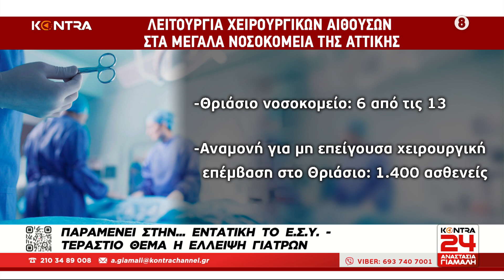Κατέρρευσαν τα Δημόσια Νοσοκομεία - Κερδισμένες οι ιδιωτικές κλινικές / Γιάννης Γαλανόπουλος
• "Βόμβα" στο ΕΣΥ: Εγκατέλειψαν χωρίς νοσηλευτές κεντρικό νοσοκομείο για να στέλνουν ασθενείς σε διπλανό ιδιωτικό

Στο Νοσοκομείο Νίκαιας έχουν αξονικό τομογράφο, αλλά δεν έχουν ακτινολόγο με αποτέλεσμα να πηγαίνουν όλοι στα ιδιωτικά που ξεφυτρώνουν γύρω από το νοσοκομείο

Ο Γιάννης Γαλανόπουλος, ορθοπεδικός στο νοσοκομειο "Θριάσιο", μέλος εκτελεστικής Γραμματείας Ομοσπονδίας Ενώσεων Νοσοκομειακών Γιατρών Ελλάδος (ΟΕΝΓΕ) στο Kontra24 με την Αναστασία Γιάμαλη